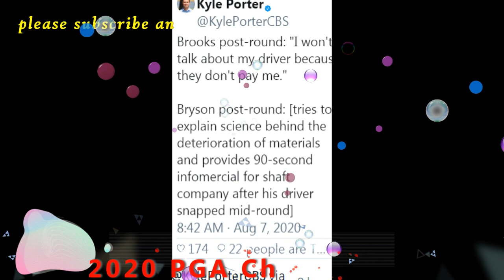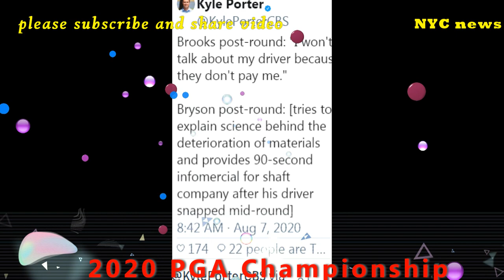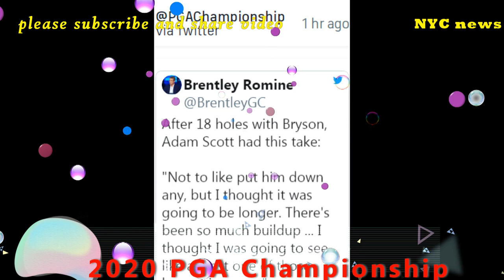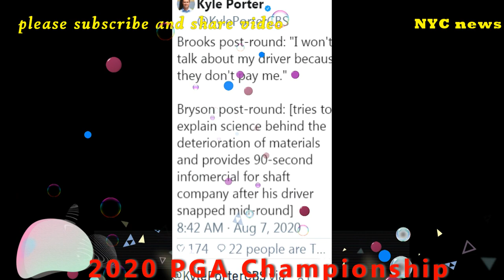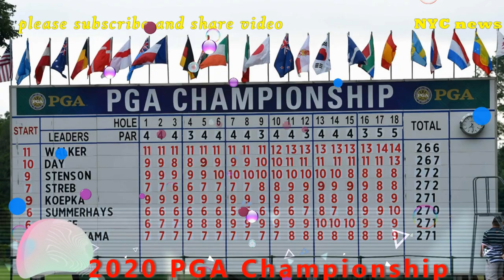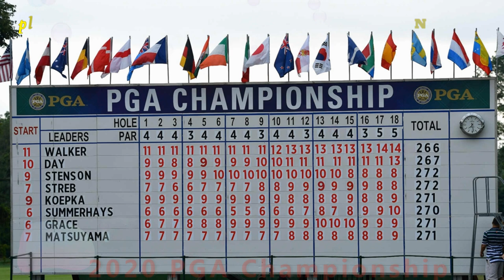2020 PGA Championship breaking news#NYCnews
PGA Championship 2020 leaderboard breakdown: Jason Day, Brendon Todd hold slim lead on stacked field

HOW TO FOLLOW (All times ET)
Television: Thursday-Friday, 10 a.m.-4 p.m. (ESPN+), 4 p.m.-10 p.m. (ESPN). Saturday, 11 a.m. – 1 p.m. (ESPN+), 1 p.m.-4 p.m. (ESPN), 4 p.m.-10 p.m. (CBS). Sunday, 10 a.m.-12 p.m. (ESPN+), 12 p.m.-3 p.m. (ESPN), 3 p.m.-9 p.m. (CBS)

Radio: Thursday-Saturday, 4 p.m.-10 p.m. Sunday 3 p.m.-9 p.m. (PGA TOUR Radio on SiriusXM and PGATOUR.com/liveaudio).

Tee No. 1
Tee time Group
10:00 a.m. Bob Sowards, Kurt Kitayam, Richy Werenski
10:11 a.m. Haotong Li, Benny Cook, Jorge Campilo
10:22 a.m. Byeong Hun An, Talor Gooch, Sungjae Im
10:33 a.m. J.T. Poston, Joaquin Niemann, Harold Varner III
10:44 a.m. Ken Tanigawa, Emiliano Grillo, Cameron Tringale
10:55 a.m. Brian Stuard, Jim Furyk, Billy Horschel
11:06 a.m. Matt Jones, Jazz Janewattananond, Kevin Streelman
11:17 a.m. Jimmy Walker, Davis Love III, Keegan Bradley
11:28 a.m. Cameron Smith, Denny McCarthy, Cameron Champ
11:39 a.m. Troy Merritt, Wyndham Clark, Chan Kim
11:50 a.m. Doc Redman, Jason Caron, Brendon Todd
12:01 p.m. Judd Gibb, Lucas Herbert, Mark Hubbard
12:12 p.m. Shawn Warren, Marcus Kinhult, Adam Long
3:30 p.m. Scottie Scheffler, Danny Balin, Tom Hoge
3:41 p.m. Mike Auterson, Rory Sabbatini, Nick Taylor
3:52 p.m. Tony Finau, Danny Willett, Patrick Cantlay
4:03 p.m. Martin Kaymer, Jason Dufner, Jason Day
4:14 p.m. Daniel Berger, Xander Schauffele, Steve Stricker
4:25 p.m. Henrik Stenson, Collin Morikawa, Zach Johnson
4:36 p.m. Brooks Koepka, Gary Woodland, Shane Lowry
4:47 p.m. Jordan Spieth, Dustin Johnson, Justin Rose
4:58 p.m. Tiger Woods, Rory McIlroy, Justin Thomas
5:09 p.m. Louis Oosthuizen, Max Homa, Matt Fitzpatrick
5:20 p.m. Abraham Ancer, Charl Schwartzel, Joohyung Kim
5:31 p.m. Corey Conners, Zach J. Johnson, Chez Reavie
5:42 p.m. Scott Piercy, Alex Knoll, Andrew Putnam
Tee No. 1
Tee time Group
10:00 a.m. Bob Sowards, Kurt Kitayam, Richy Werenski
10:11 a.m. Haotong Li, Benny Cook, Jorge Campilo
10:22 a.m. Byeong Hun An, Talor Gooch, Sungjae Im
10:33 a.m. J.T. Poston, Joaquin Niemann, Harold Varner III
10:44 a.m. Ken Tanigawa, Emiliano Grillo, Cameron Tringale
10:55 a.m. Brian Stuard, Jim Furyk, Billy Horschel
11:06 a.m. Matt Jones, Jazz Janewattananond, Kevin Streelman
11:17 a.m. Jimmy Walker, Davis Love III, Keegan Bradley
11:28 a.m. Cameron Smith, Denny McCarthy, Cameron Champ
11:39 a.m. Troy Merritt, Wyndham Clark, Chan Kim
11:50 a.m. Doc Redman, Jason Caron, Brendon Todd
12:01 p.m. Judd Gibb, Lucas Herbert, Mark Hubbard
12:12 p.m. Shawn Warren, Marcus Kinhult, Adam Long
3:30 p.m. Scottie Scheffler, Danny Balin, Tom Hoge
3:41 p.m. Mike Auterson, Rory Sabbatini, Nick Taylor
3:52 p.m. Tony Finau, Danny Willett, Patrick Cantlay
4:03 p.m. Martin Kaymer, Jason Dufner, Jason Day
4:14 p.m. Daniel Berger, Xander Schauffele, Steve Stricker
4:25 p.m. Henrik Stenson, Collin Morikawa, Zach Johnson
4:36 p.m. Brooks Koepka, Gary Woodland, Shane Lowry
4:47 p.m. Jordan Spieth, Dustin Johnson, Justin Rose
4:58 p.m. Tiger Woods, Rory McIlroy, Justin Thomas
5:09 p.m. Louis Oosthuizen, Max Homa, Matt Fitzpatrick
5:20 p.m. Abraham Ancer, Charl Schwartzel, Joohyung Kim
5:31 p.m. Corey Conners, Zach J. Johnson, Chez Reavie
5:42 p.m. Scott Piercy, Alex Knoll, Andrew Putnam

Tee No. 10

Tee time Group
10:05 a.m. Tyler Duncan, J.R. Roth, Christiaan Bezuidenhout
10:16 a.m. Lanto Griffin, Rich Berberian, Joost Luiten
10:27 a.m. Jim Herman, Rob Labritz, Shaun Norris
10:38 a.m. Adam Hadwin, Brandt Snedeker, Xinjun Zhang
10:49 a.m. Kevin Na, Patrick Reed, Robert MacIntyre
11:00 a.m. Matthew Wolff, Bubba Watson, Graeme McDowell
11:11 a.m. Tommy Fleetwood, Viktor Hovland, Hideki Matsuyama
11:22 a.m. Rickie Fowler, Bryson DeChambeau, Adam Scott
11:33 a.m. Jon Rahm, Phil Mickelson, Sergio Garcia
11:44 a.m. Paul Casey, Ian Poulter, Webb Simpson
11:55 a.m. Matt Wallace, Matt Kuchar, Marc Leishman
12:06 p.m. Sepp Straka, Ryan Vermeer, Si Woo Kim
12:17 p.m. Sebastian Munoz, Justin Bertsch, Benjamin Hebert
3:25 p.m. Brian Harman, Jeff Hart, C.T. Pan
3:36 p.m. Andrew Landry, Rod Perry, Nate Lashley
3:47 p.m. Sung Kang, John O’Leary, Dylan Frittelli
3:58 p.m. Erik Van Rooyen, Russell Henley, Carlos Ortiz
4:09 p.m. Ryan Palmer, Kevin Kisner, Michael Thompson
4:20 p.m. Bud Cauley, Lucas Glover, Tyrrell Hatton
4:31 p.m. Alex Beach, Rich Beem, Shaun Micheel
4:42 p.m. Rafa Cabrera Bello, Ryo Ishikawa, Jason Kokrak
4:53 p.m. Bernd Wiesberger, Danny Lee, Vaughn Taylor
5:04 p.m. Keith Mitchell, Matthias Schwab, Brendan Steele
5:15 p.m. Joel Dahmen, Luke List, Victor Perez
5:26 p.m. Mike Lorenzo-Vera, Marty Jertson, Tom Lewis
5:37 p.m. David Muttitt, Mackenzie Hughes, Harris English